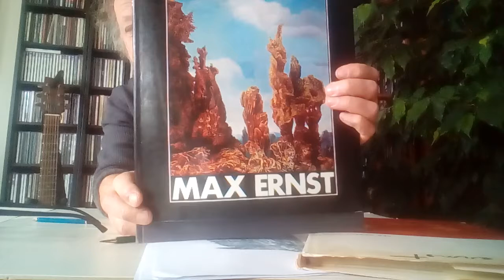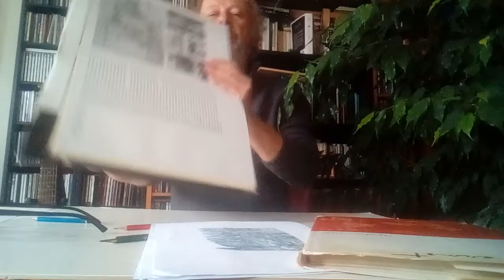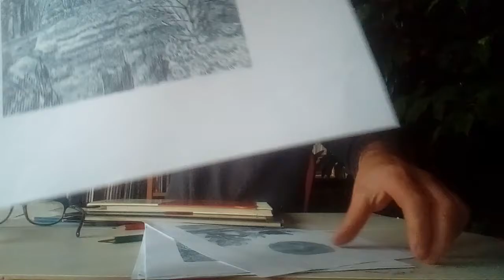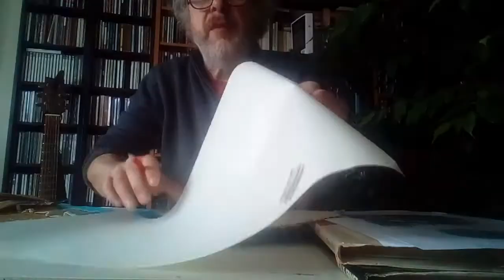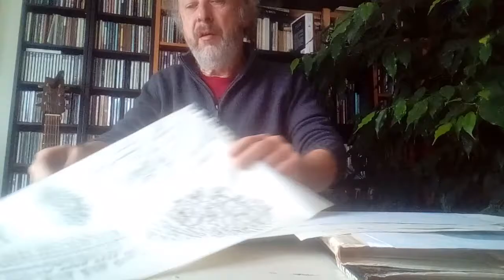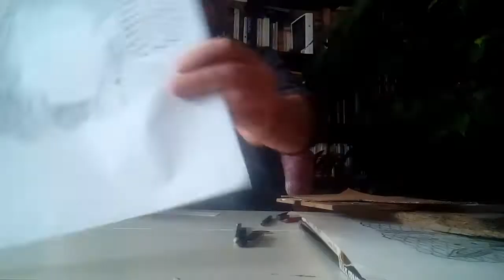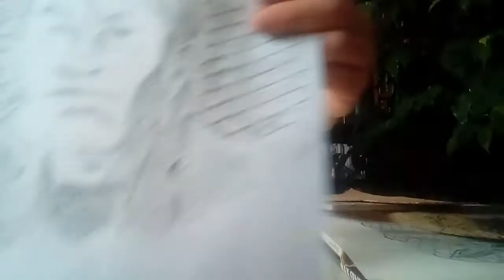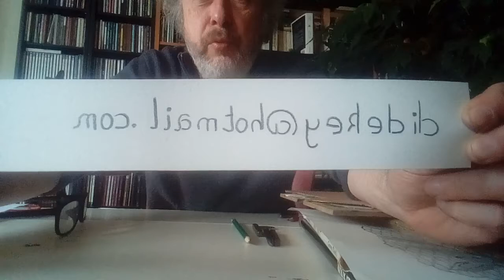Le frottage : atelier dessin du Centre culturel de Waterloo avec Didier De Keyser (18/11/20)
Technique du frottage d'après l'artiste Max Ernst.

Quelques infos sur Didier, notre animateur.

Après des humanités artistiques à l’Académie des Beaux-Arts de Bruxelles, Didier De Keyser se dirige vers l’institut Saint-Luc où il ne reste qu’un an.

Ensuite, retour à l’Académie des Beaux-Arts, section dessin, avec pour professeur Pierre-Willy Demuylder puis Danny Vienne. Il sort en 1982.

Après quelques errements, et la participation à plusieurs expositions collectives, à la galerie Bortier notamment, il se consacre à partir de 1985 à la réalisation de décors de dessins animés, et ce, pendant plus de 10 ans.
Parallèlement, il tâte aussi l’illustration pour enfants en collaborant à diverses revues et en publiant un premier et dernier album en 1993.

C’est à cette époque qu'il se lance dans l’animation d’ateliers de dessin et de peinture avec des groupes d’adultes et d’enfants.
Activité qu'il exerce toujours aujourd’hui, aux Ateliers du chant d’oiseau à Woluwe-St-Pierre, aux Ateliers du Léz’arts à Genappe et au centre culturel de Waterloo.

Le début du millénaire marque son retour à la peinture, avec des expositions personnelles à Braine-l’Alleud et à Uccle, puis plus récemment à Genappe et à Waterloo.